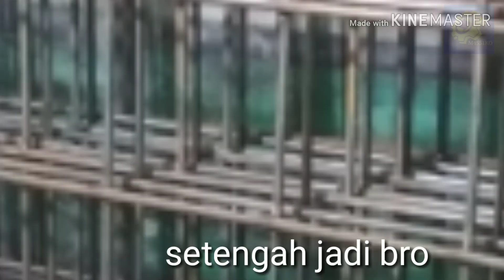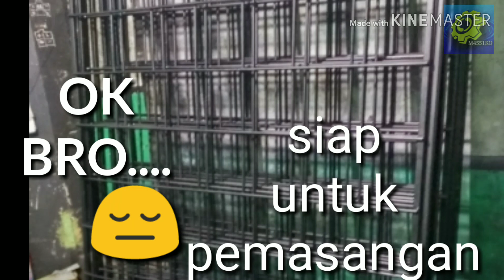cara Membuat Wiremesh, ram besi beton untuk gantungan pot bunga vertical garden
Belajar las listrik membuat besi ram untuk gantung pot bunga